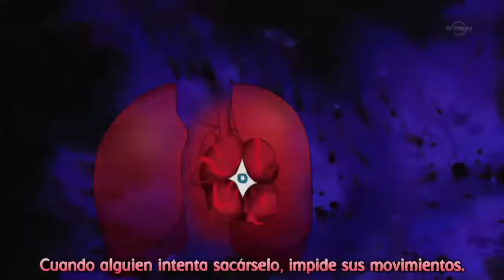Sasuke & Naruto vs Madara😱😱😱